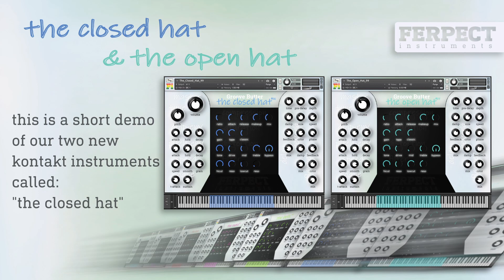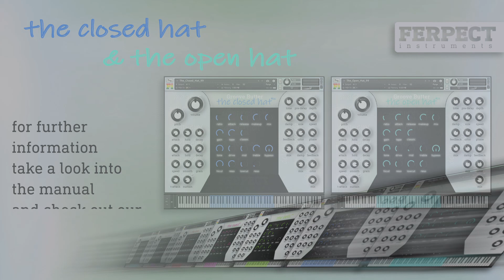The Closed and Open Hats Demo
This is a demo of two new instruments "the closed hat" and " the open hat" both featuring 99 presets. We just wanna give you a feeling of how the presets sound. Both of them are really flexible and powerful instruments for NI Kontakt. This Selection of open and closed hihats fits lot of electronic music styles and is designed to give the users totally freedom of processing the hat sound to their needs.
The other drums in this demo are taken from our "the kick", "the snare", "the clap", "the bells" and "the rim" instruments. The bass is from our "the rubberband v-2".